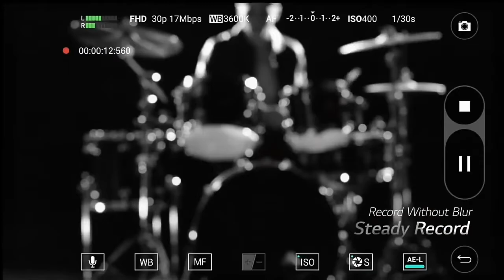LG G6 : 2017 Upcoming LG smartphone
LG's next flagship phone is coming in less than a month, and it could be one of the best handsets of 2016! Here's everything we know about the G6 so far.